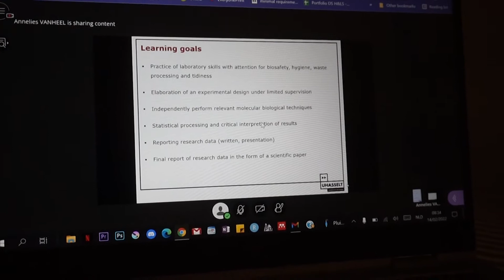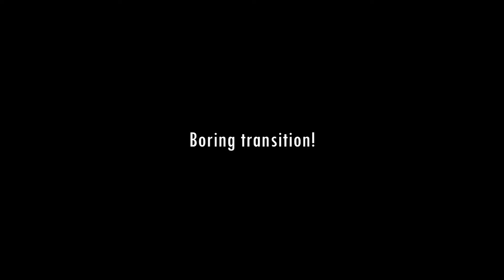GOING PLACES! PRE-TEACHING WEEK! | PhD vlog week 16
Getting ready emotionally to start teaching!
--- DAILY ADVENTURE + SCIENCE UPDATES ON INSTAGRAM: Not your typical scientist